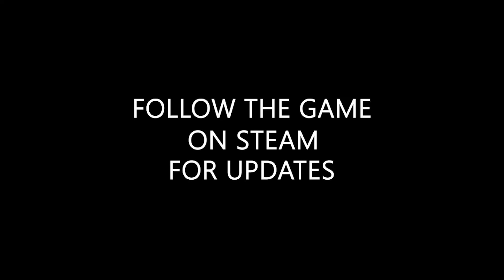[ PC ] Waves of the Atlantide ( WOTA ) - Launch Trailer - INDIE GAME 2019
Waves of the Atlantide (WotA) is a novative mix of gender. It is a Battle Royale - Board Game Like - RTS. It focuses on strategy over tactics, yet doesn't have the caveat of strategy or management games that often require 20 or more hours to complete. In WotA whole games are finished in under 25 minutes thanks to the battle royale mode.

It is a unique mix of genders, picture Civilization and the board game Risk having an illegitimate battle royale child.
It's a strategy game at its core with 4X elements and you can play entire games from start to finish on your lunch break !

It's a kind of quicker Civilization .